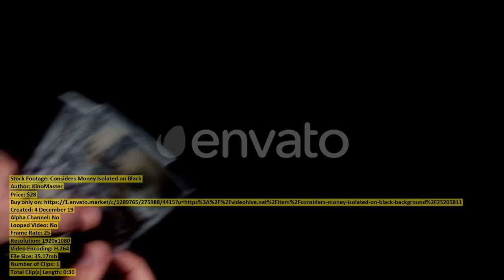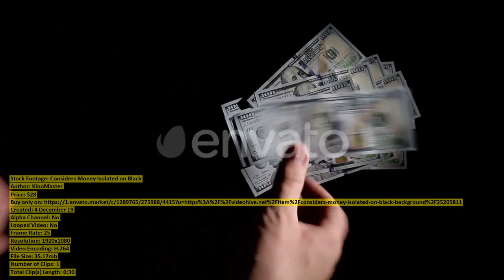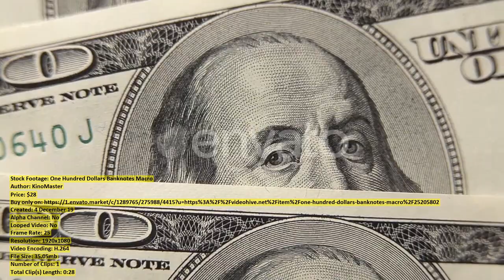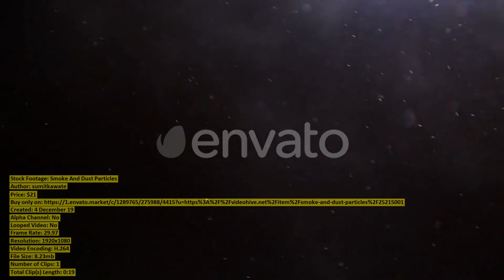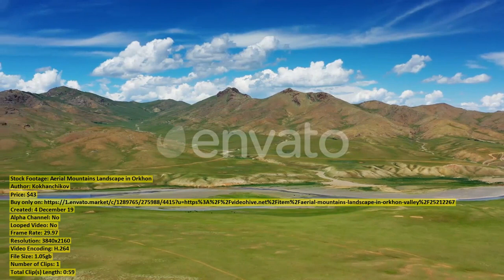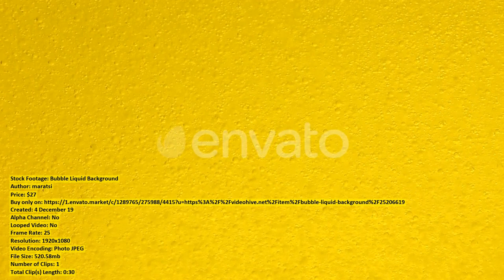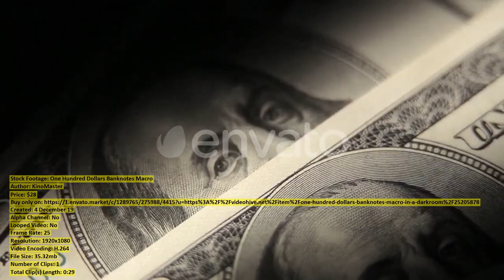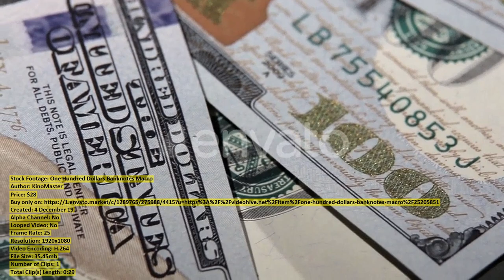One Hundred Dollars Pile As | Stock Footage + Mega Pack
00:00 One Hundred Dollars Pile As ($28) - Buy only on
00:23 Bayanzag Flaming Cliffs at Sunset ($43) - Buy only on
01:19 Asian Woman with Vacuum Cleaner ($39) - Buy only on
01:33 Considers Money Isolated on Black ($28) - Buy only on
02:03 Clink Glasses with Beer ($28) - Buy only on
02:08 Office worker filing document ($183) - Buy only on
02:17 Two people snowboarding downhill ($183) - Buy only on
02:24 Clouds ($38) - Buy only on
02:54 One Hundred Dollars Banknotes Macro ($28) - Buy only on
03:23 Opening Golden Beer Bottles ($28) - Buy only on
03:34 Pregnant Woman Holding Three Bowls ($43) - Buy only on
03:48 Smoke And Dust Particles ($21) - Buy only on
04:08 Family Enjoying Summer Vacation in ($27) - Buy only on
04:25 Ascetic Yogi Meditates on Nature ($11) - Buy only on
04:55 Aerial Mountains Landscape in Orkhon ($43) - Buy only on
05:54 Bubble Liquid Background ($27) - Buy only on
06:24 Considers Money Isolated on Black ($28) - Buy only on
06:47 Family walking in the snow ($183) - Buy only on
07:09 Zebras playing at Khama Rhino ($29) - Buy only on
07:32 Attractive Woman Tying Ribbon On ($31) - Buy only on
07:45 16Of23 Silhouette of a Sexy ($28) - Buy only on
08:03 One Hundred Dollars Banknotes Macro ($28) - Buy only on
08:32 Considers Money Isolated on Black ($28) - Buy only on
09:01 Reek ($38) - Buy only on
09:31 One Hundred Dollars Banknotes Macro ($28) - Buy only on
10:00 11Of23 Silhouette of a Sexy ($28) - Buy only on
10:23 Felucca Boats on Nile River ($43) - Buy only on
10:50 Pregnant Female Having Breakfast With ($43) - Buy only on
11:01 Top of Cup with Hot ($28) - Buy only on
11:30 One Hundred Dollars Pile As ($28) - Buy only on
11:59 One Hundred Dollars Banknotes Macro ($28) - Buy only on
12:28 Upset Pregnant Woman Looking In ($43) - Buy only on
12:52 Back Close View of a ($27) - Buy only on
12:59 Dry Ice Smoke ($38) - Buy only on
13:29 Fog in the Forest ($39) - Buy only on
14:26 Business people having meeting around ($23) - Buy only on
14:48 Rhino mother and young grazing ($29) - Buy only on
15:10 Young Woman Using Apps On ($43) - Buy only on
15:26 Doctor With Newborn Physical Examination ($43) - Buy only on
15:40 Mother Hands Holding Hands Of ($43) - Buy only on